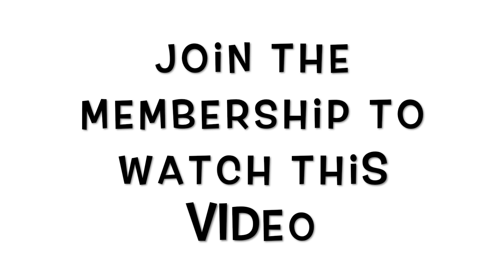Lets Remap The BMW N52 Engine !!